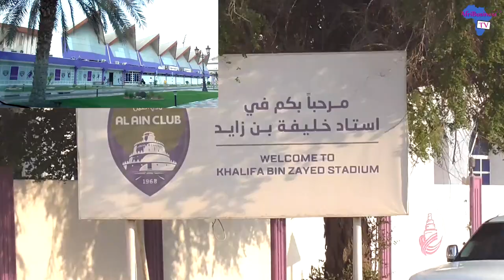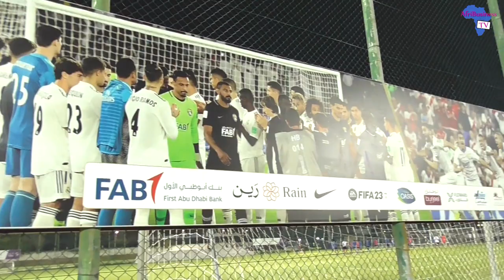AFRIBUSINESSTV / TIGANA, JEUNE FOOTBALLER AMBITIEUX ET COMBATIF A AL AIN CLUB UAE